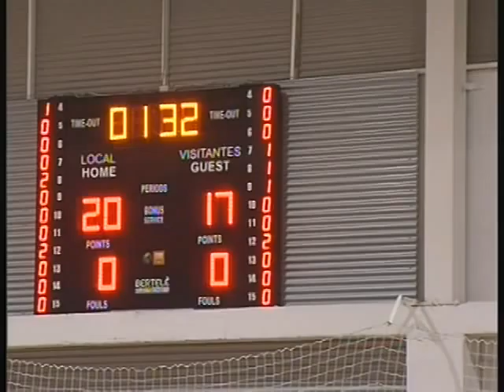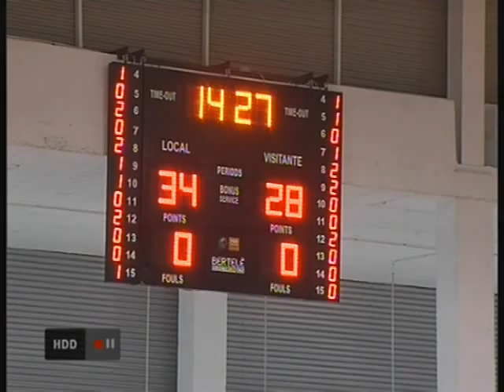Adecco Oro J20: CB Instituto Fertilidad Clinicas Rincon 67-62 CB.Sant Josep Girona